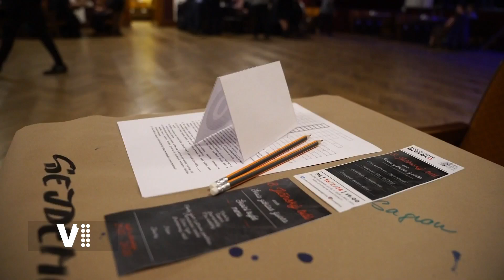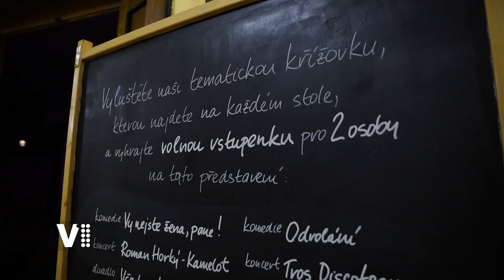V1 reportáž: Jičínský bál 2024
Kulturní zařízení města Jičína také v letošním roce pořádaly Jičínský bál. Jičínský příspěvek do tradiční plesové sezóny je vždy tematicky, a tak v letošním roce Masarykovo divadlo obsadili hosté převlečení za žáky, kantory, studenty nebo školníky. Hlavní motiv totiž letos byl "Škola základ života". Koneckonců není nikdo, kdo by v dospělosti občas nevzpomněl na nějakou historku ze základní školy či ze studií. Je to období naprosté svobody a poznávání sebe samotného. Atmosféru Jičínského bálu zachycuje Východočeská televize ve své reportáži.